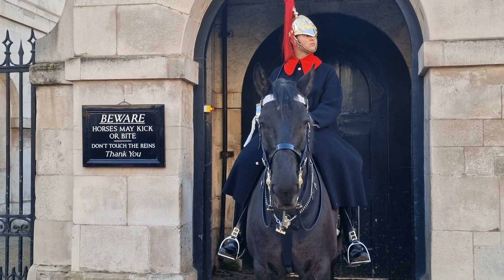She is taking the p..s no manners